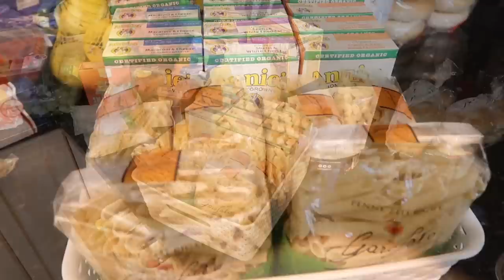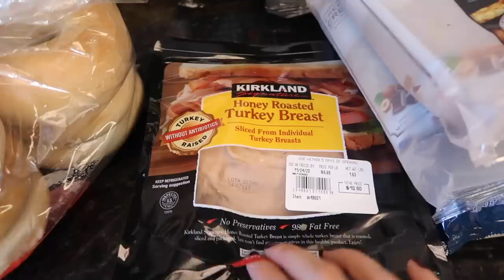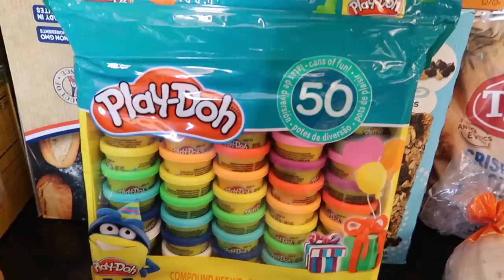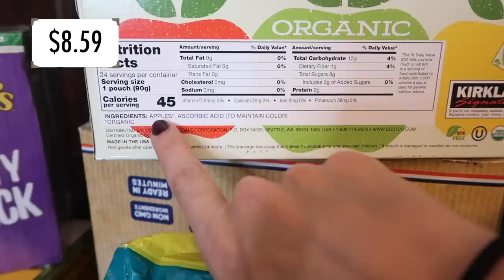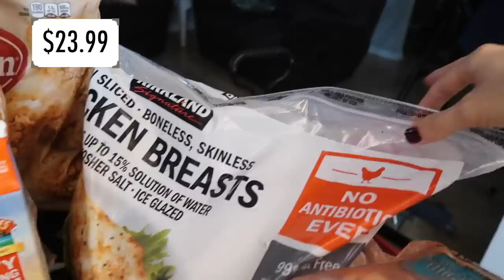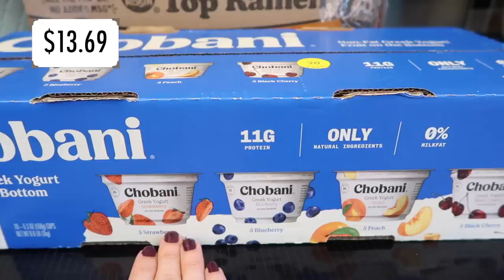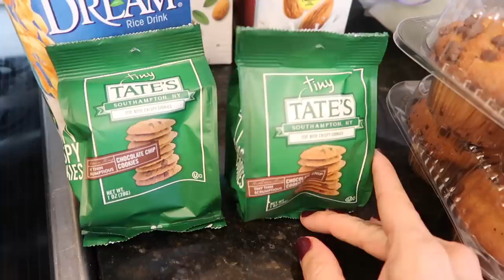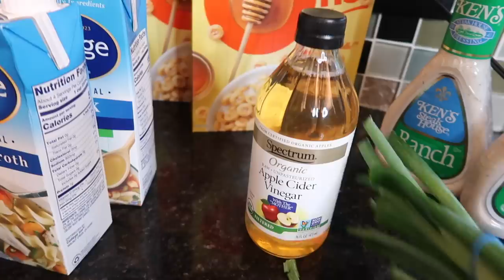New at Costco Grocery Haul & Food Prep! Restocking My Supply From Failing Shelftember. HAH!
Hey party people!  Thanks so much for hanging out with me while I share this new grocery haul and food prep video with you!  I talked about 'shelftember' in. the video, but didn't explain; shelftember is a phrase coined by Jordan Page and she believes that by eating through what you already have at home, and spending just $25 on groceries a week you will save money... but ... I had to restock everything soooo - I'm not too sold on that idea. haha I also realized $25 didn't get us nearly what I needed for the week in terms of fruits and veggies! Anyway, let me know if you've ever tried that!  Hope you enjoy the costco grocery haul and food / ingredient prep!

Best,
  Kim!

Products Mentioned:

Fruit Storage Containers:

Dr. Brauners Soap:

Reusable Ziplock Gallon Bags:

Fruit Lunch Containers:

Pineapple Corer and Slicer: